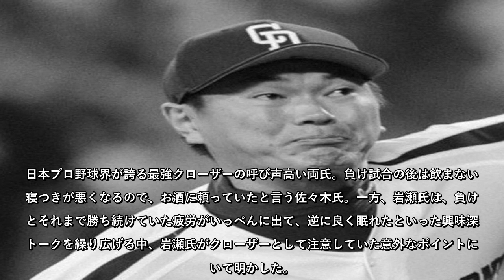元中日・岩瀬仁紀、「407セーブ日本記録」の裏に“意外な極意”があった！？